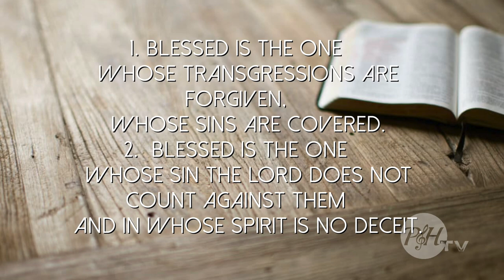Hymns of Hope: Can We Be Honest?, with Jeff Walling on PraiseAndHarmony.tv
Lessons from the Psalms, Israel's Hymns of Hope!